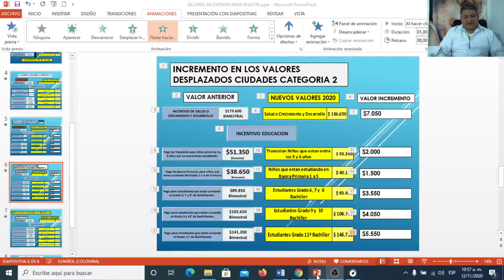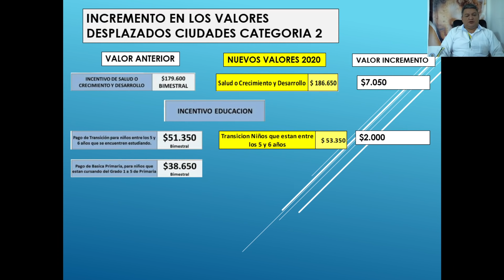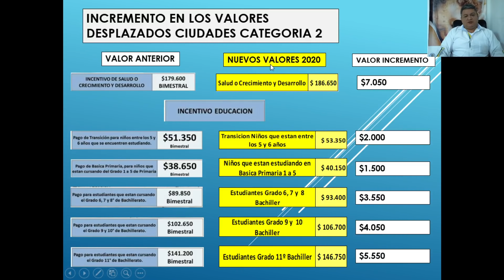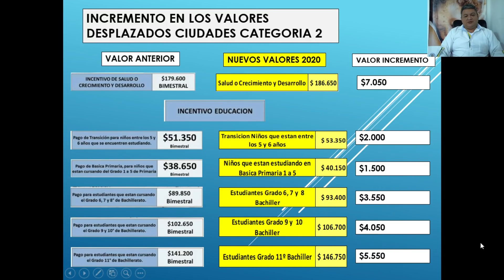Ciudades Categoría 2, Incremento en los Valores de Incentivos Para Población Desplazada.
Compartiendo el día de hoy este video sobre Ciudades Categoría 2, Este es el Incremento en los Valores de Incentivos Para Población Desplazada.